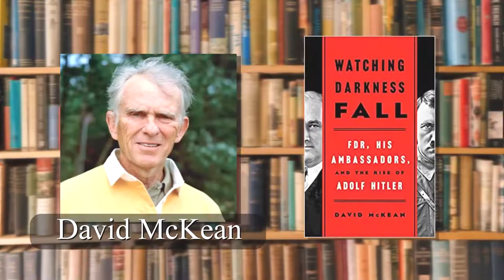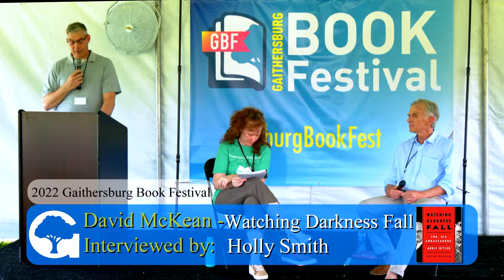2022 Gaithersburg Book Festival: David McKean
David McKean "Watching Darkness Fall: FDR, His Ambassadors, and the Rise of Adolf Hitler"
David McKean presents his book, "Watching Darkness Fall: FDR, His Ambassadors, and the Rise of Adolf Hitler," a gripping new history of the years leading up to and the beginning of WWII in Europe told through the lives of five well-educated and mostly wealthy men all vying for the attention of the man in the Oval Office.

Produced by City of Gaithersburg's Television Department & Cultural Events & Services Division